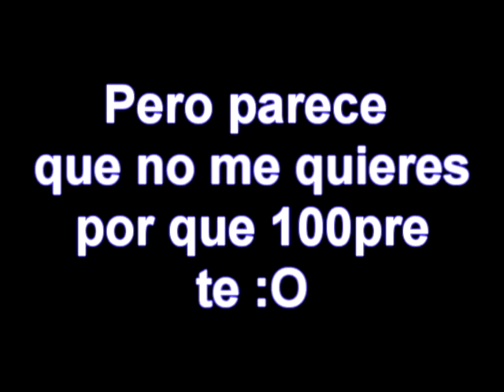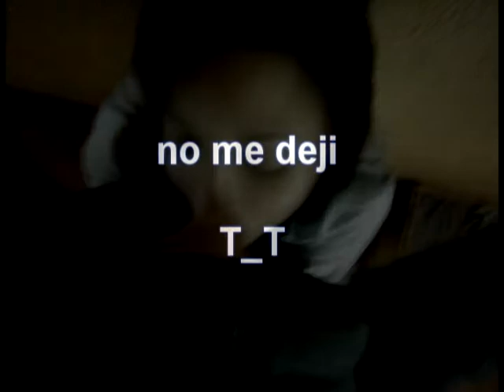Shaku & Gonnelli Concepcion